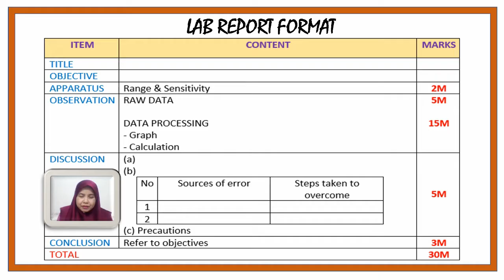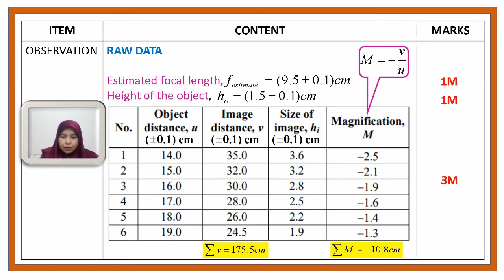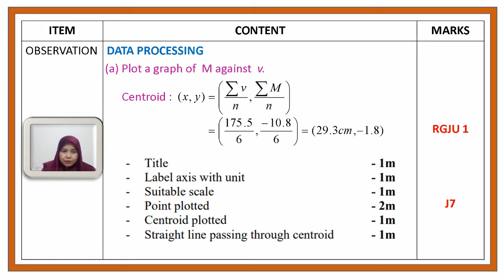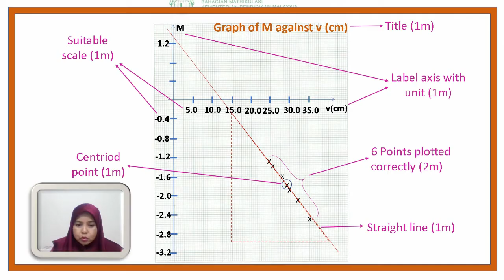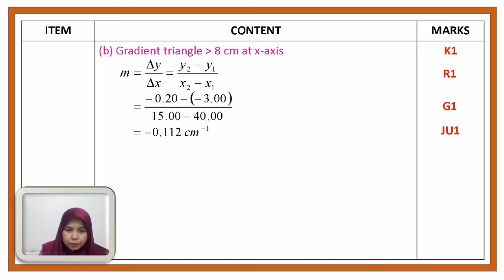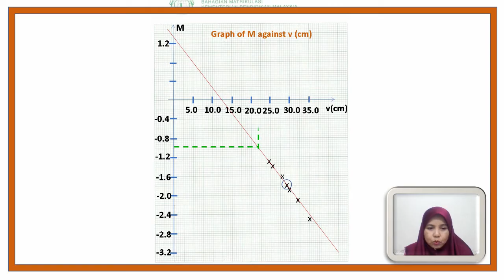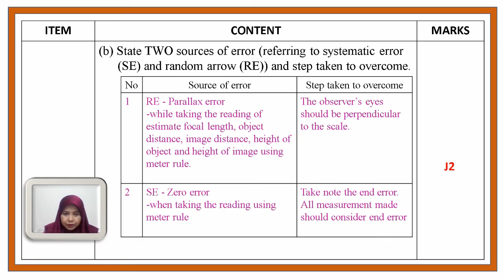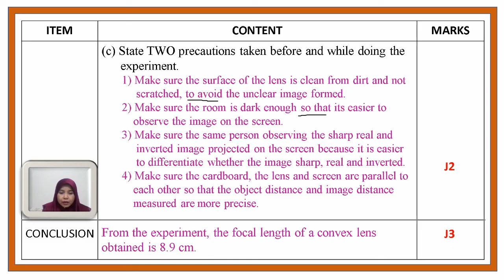LAB REPORT WRITING EXP 5 GEOMETRICAL OPTICS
Lab report writing guideline for experiment geometrical optics. The objective of this experiment is to determine the focal length of a convex lens. There are three ways to determine the focal length. First, to estimate the focal length of convex lens, a distance object is used. The image will form on the screen at a focus point. So the focal length for that lens can be estimate. 2nd is from the experiment by plotting graph of magnification M against image distance, v and the 3rd way is by graph extrapolation at M = -1. The value for v when M = -1 is used to calculate the focal length using equation v = 2f.